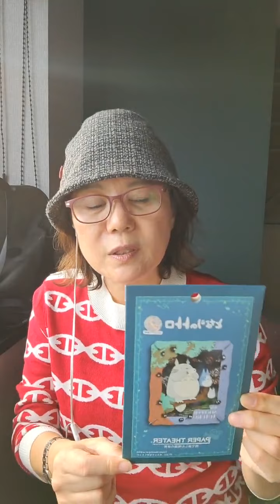[일본여행] 샤론코치 오사카 쇼핑리스트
반갑습니다. 샤론코치TV에 오신 것을 환영합니다

[11월 샤론코치연구소 온라인클래스] 학부모가 꼭 들어야 하는 25개 강의

모집기간: 10/31~11/14
수강기간: 11/21~1.1 (6주)

[샤밀리플러스] 유튜브샤론코치TV 멤버십
1. 아이디 앞에 멤버임을 알리는 배지가 달립니다
2. 월2회 시크릿 입시 강의 "이게 찐이야"
3. 샤론코치 일대일 미니컨설팅 "코치님, 질문 있어요"
4. 샤론코치 픽 "샤플 전용 콘텐츠"
5. 샤플만을 위한 다양한 이벤트
6. 유튜브 멤버십 월18,000 가입 탈퇴 자유
7. 첫 멤버십 가입시 20% 할인(한시적)

[샤플아너스] 프로에듀맘을 위한 프로젝트
1. 샤플 특전 + 스페셜 특전
2. 월1회 온라인 대면 특강&컨설팅
3. 년2회 정모 무료 초대
4. 유튜브 멤버십 월30,000 가입 탈퇴 자유
5. 첫 멤버십 가입시 20% 할인(한시적)

[멤버십 신청하기] 가입 클릭하시면 됩니다

[샤론코치 이미애 베스트셀러]
- 엄마주도학습 (21세기북스)
- 초등1-3학년학습다이어리 (21세기북스)
- 오늘 엄마가 공부하는 이유 (21세기 북스)
- 초등엄마관계특강 (2020 물주는 아이)
- 20세기 엄마의 21세기 명품 아들 만들기 (2021 물주는 아이)

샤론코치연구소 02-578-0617